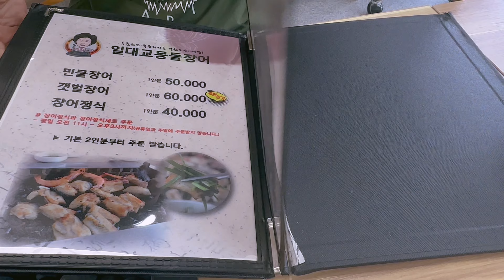강화도 맛집 ㅣ장어 맛집 ㅣ 갯벌장어 ㅣ 몽돌구이 ㅣ 일대교몽돌 장어 ㅣ 보양식 ㅣ 강화도 여행 코스